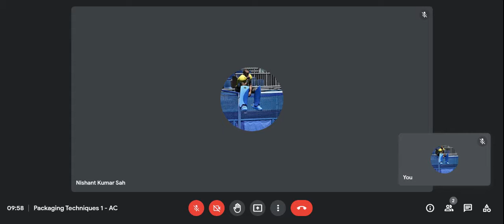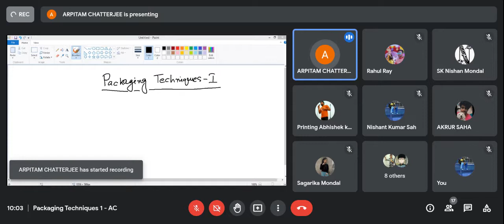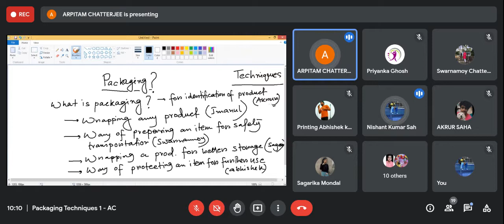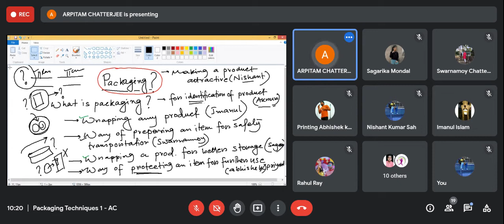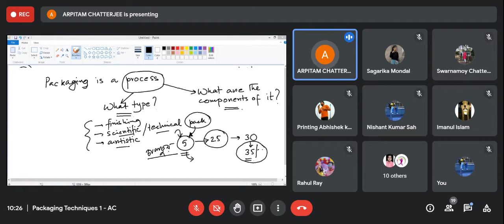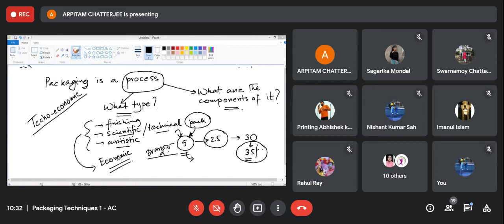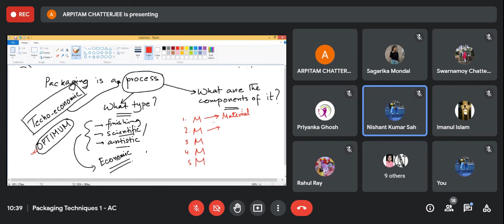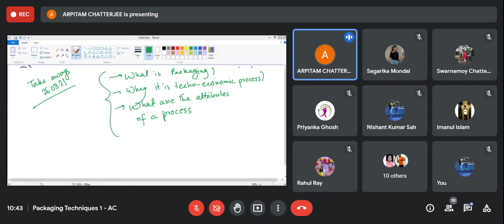PACKAGING TECHNIQUES ARPITAM SIR LEC 1(26-August)